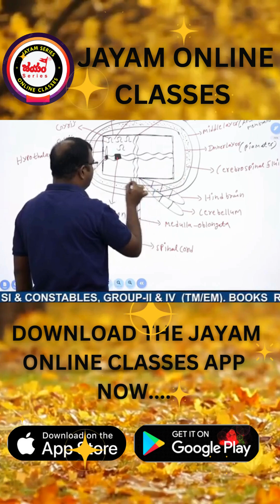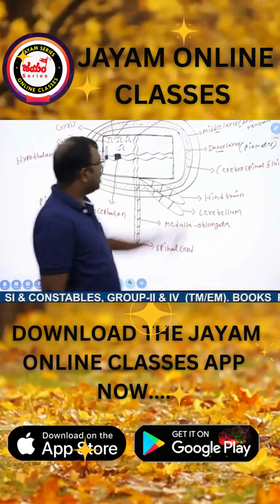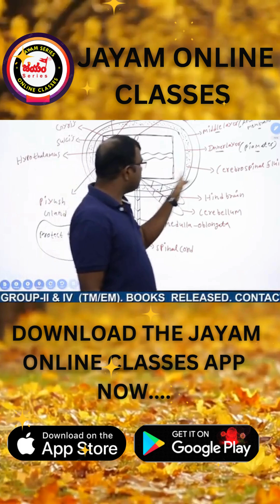nervous system | Biology classes in telugu| For All Competitive Exams by Krishna Sir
nervous system in Telugu
Biology classes in telugu